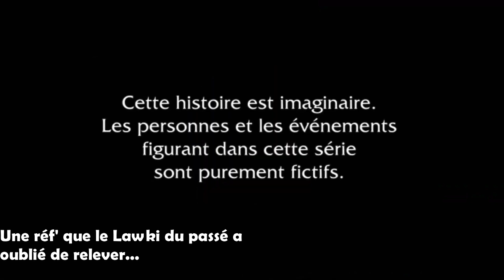Pokémon Réunion #8 - Infiltration de la Sylphe SARL //FR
Sans, Evreth... ils ne sont rien face au scientifique dont on doit découvrir l'identité... Et puis, êtes-vous tenté de découvrir quelle est la prochaine faille, juste incroyable ? Oui ? C'est ici !

Icône : ApooTaro
Intro : JinTonic
Miniature et carte : JinTonic